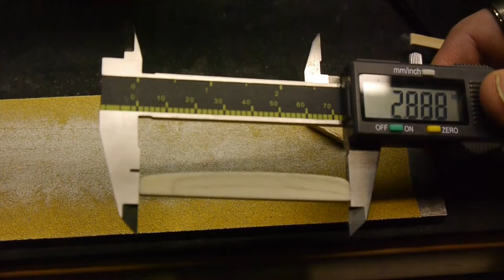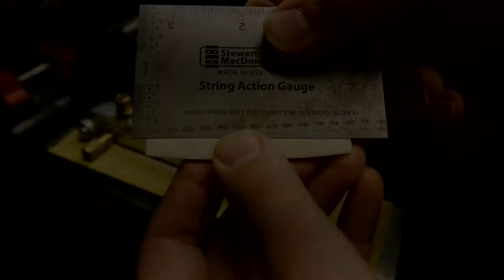Making a Bone Saddle for Acoustic Guitar ASMR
I don't monetize my YouTube channel, so if you found this helpful, any support via donations would be appreciated. Thanks!